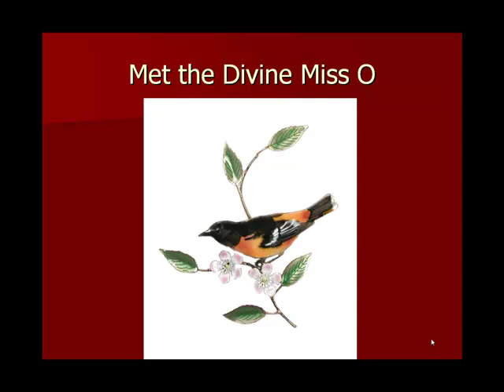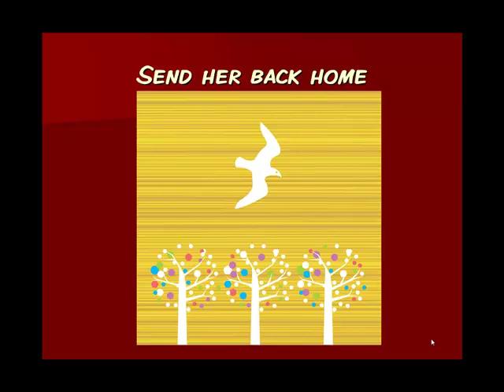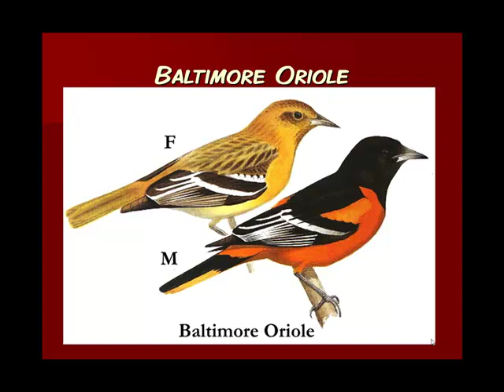Sheila Jordan sings Hoagy's Balt. Oriole.mp4